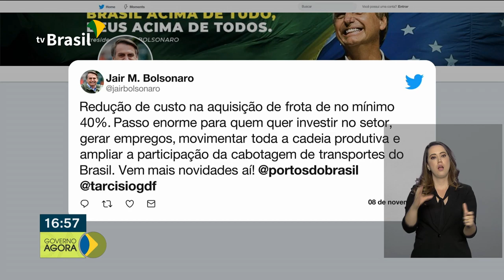Câmex aprova isenção do imposto para embarcações usadas em cabotagem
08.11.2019 - O presidente Jair Bolsonaro participa da cerimônia de encerramento de curso de formação da Polícia Federal. E mais: Aprovada pela Câmara de Comércio Exterior a isenção do imposto de importação de embarcações usadas para cabotagem, que é a navegação entre portos marítimos.